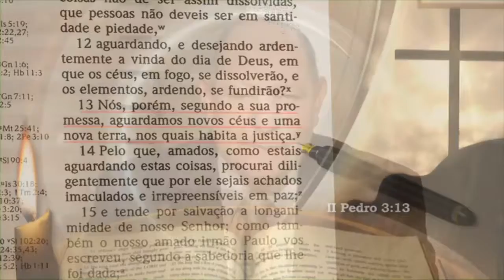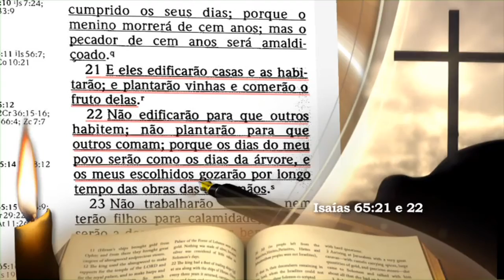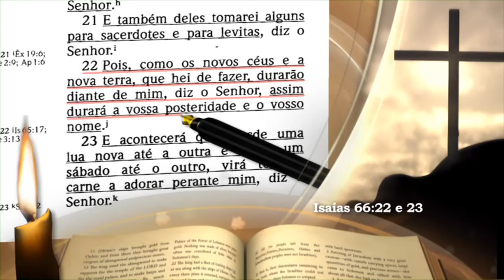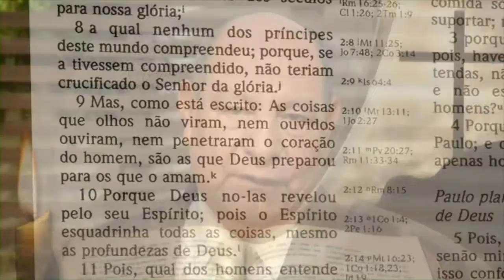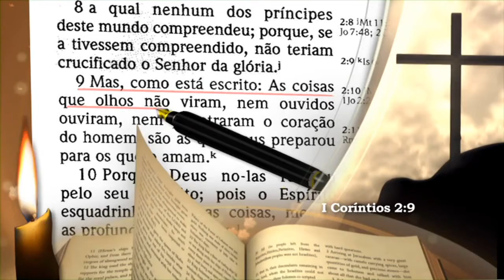08 - Série 'Ouvindo a Voz de Deus' com Alejandro Bullón - A Nova Terra